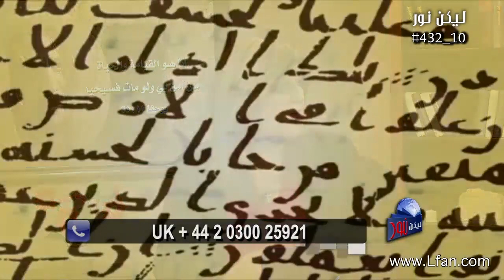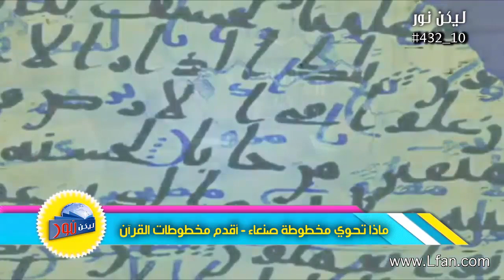432 ماذا تحوي مخطوطة صنعاء أقدم مخطوطات القرآن؟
هل يغير الله كلامه؟
تشاهدون الآن مقطع من الحلقة رقم 432 من برنامجكم الأسبوعي "ليكن نور" لمشاهدة الحلقة كاملة تفضل بالضغط على هذا الرابط: